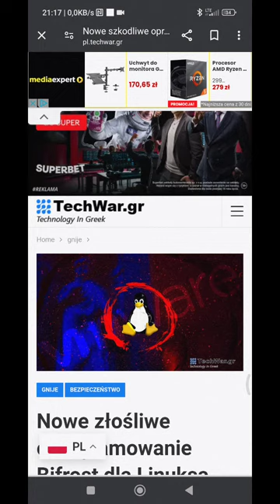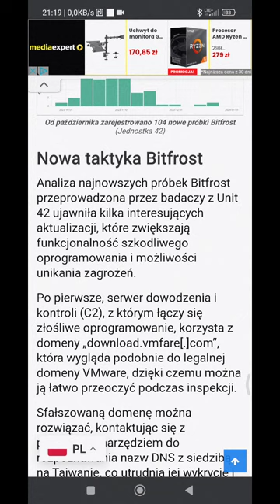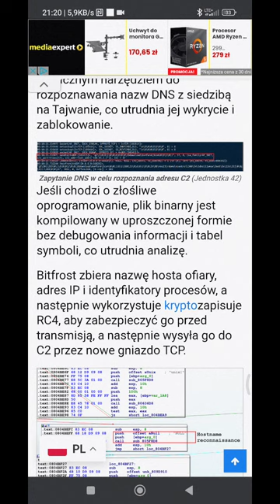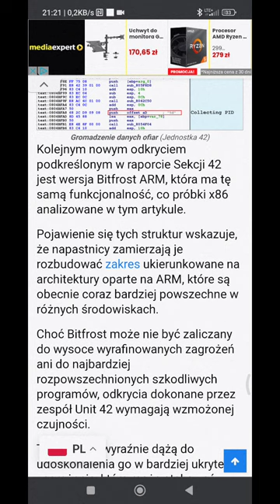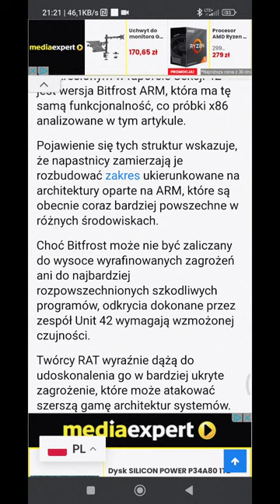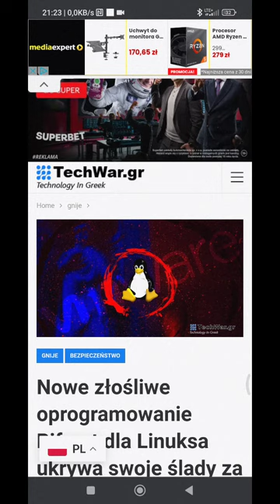Nowe zagrożenia dla Systemu Linux !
Czy mamy powody do obaw według mnie tak i warto śledzić dalszy rozwój tej sytuacji.